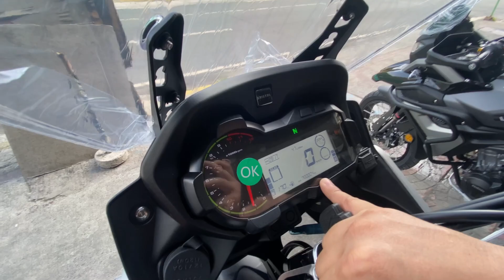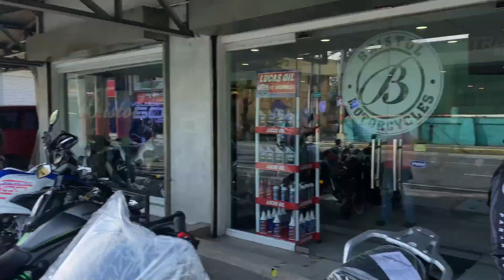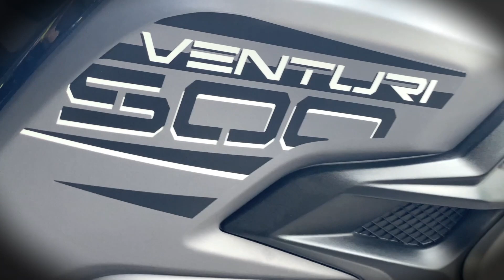BAKIT KO NAPILI ANG BRISTOL VENTURI 500 | PAPA JACKSON